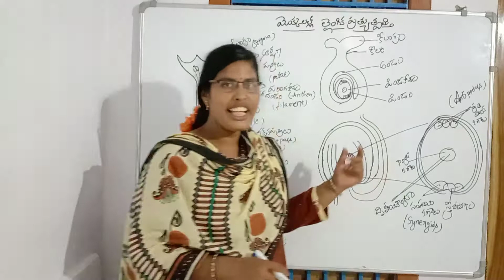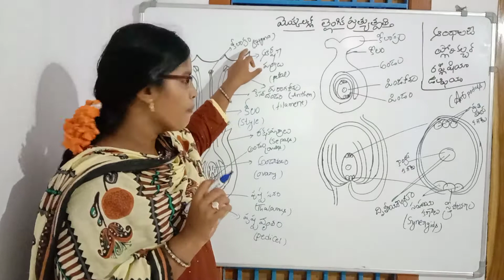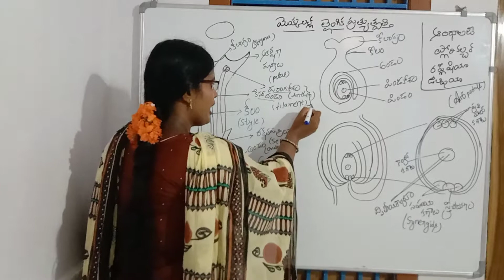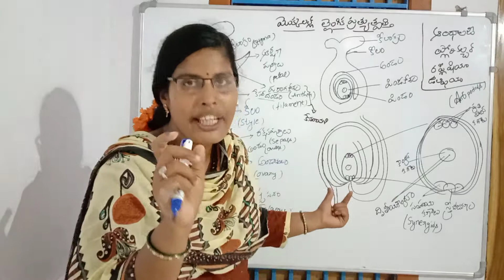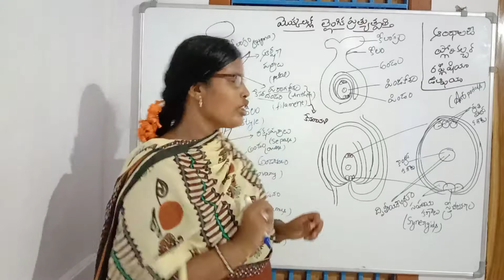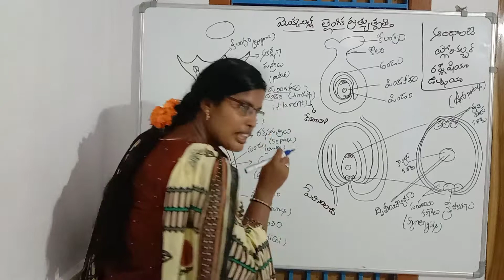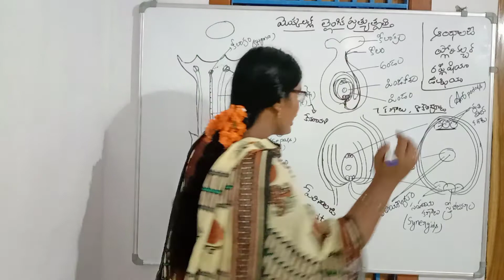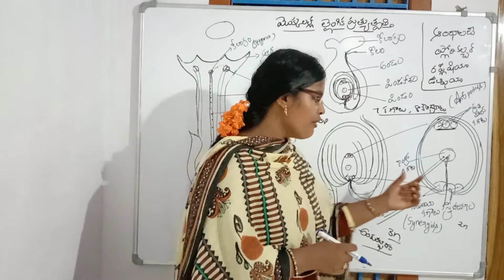Plant Sexual Reproduction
previous videos
Embryo development